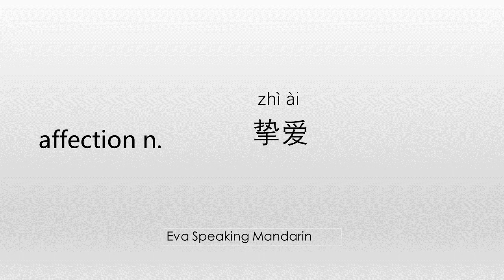How to say ☆affection/挚爱☆ in Chinese Mandarin